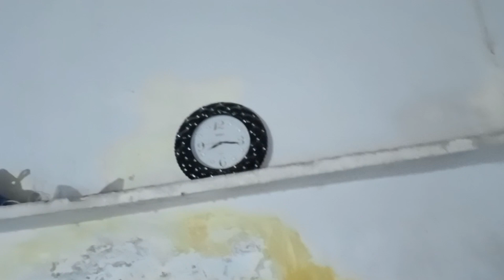Aaj ka new vlogs Ghar ke kamkaj ki routine Pakistani daily routine vlogs Saba Mubarak vlogs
Aaj ka new vlogs Ghar ke kamkaj ki
Routine Pakistani daily routine vlogs
Saba Mubarak vlogs.

My channel